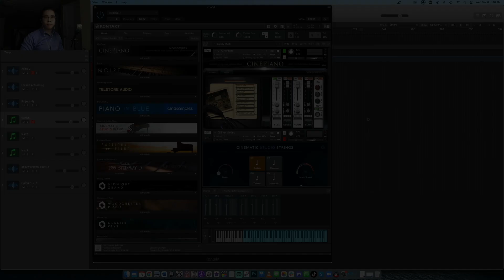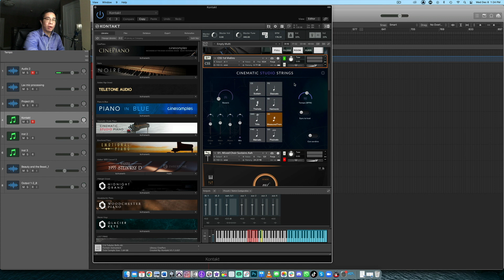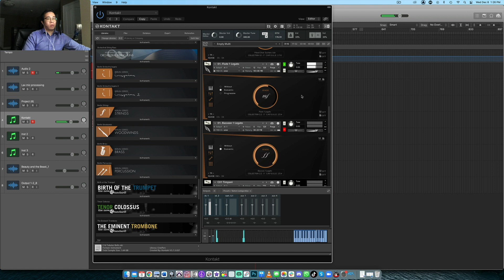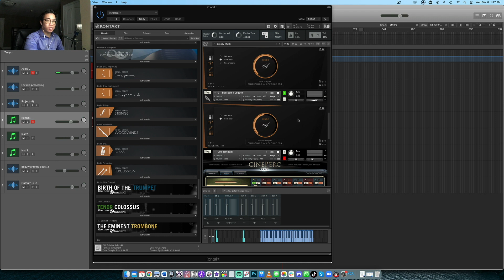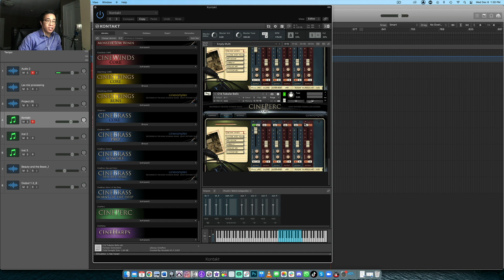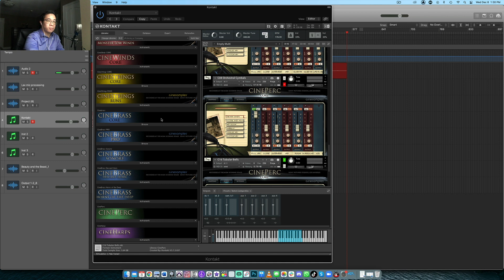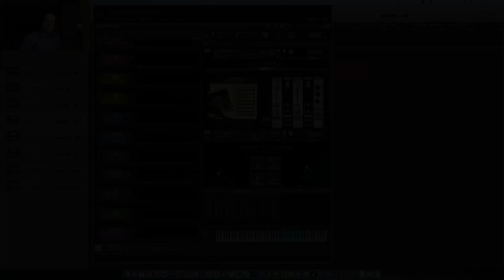My Top 5 Used Orchestral Libraries of 2021!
Hey friends! In today's video, let's discuss the 5 sample libraries that I used the most this year, and why they're such a staple in my workflow. Enjoy!

Peter ($20)
Douglas Law ($10)
Nicholas Potaris ($5)
David Scott ($1)